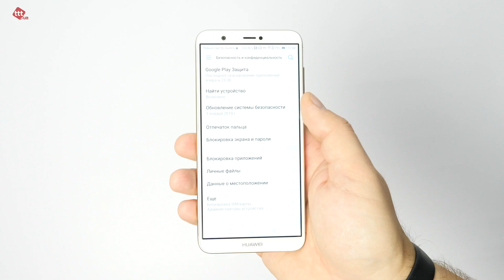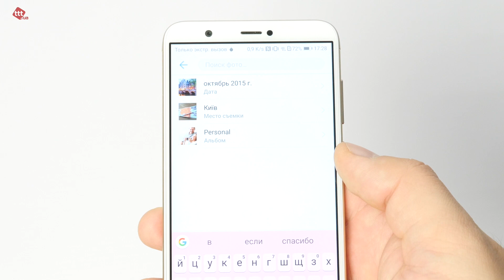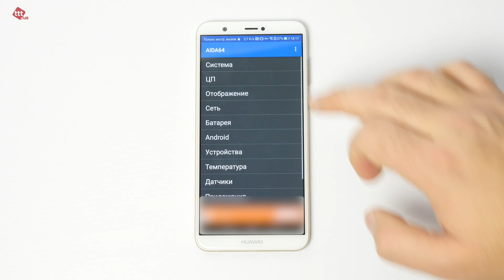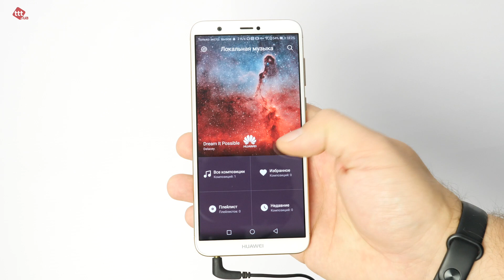Обзор смартфона Huawei P Smart - компактный экран 18:9, двойная камера и NFC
Больше экрана, меньше рамок. Это вполне нормальное желание любого пользователя смартфона. И в этом видео смартфон от Huawei, который делает небольшой шаг навстречу нашим желаниям. Встречайте - Huawei P Smart. Больше подробностей в новом обзоре от ttt.ua